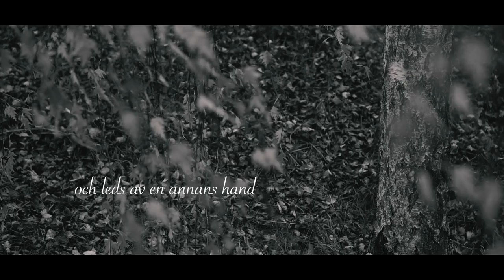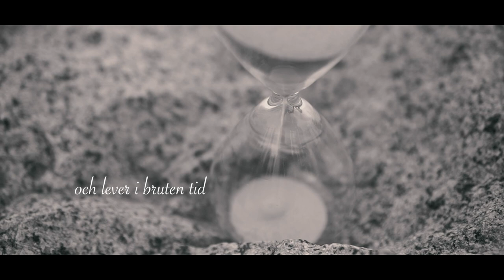Matilda Thuresson - Bruten tid (OFFICIAL LYRIC VIDEO)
"Bruten tid" Matilda Thuresson
Producerad av : Matilda Thuresson, Malin Olson, Johan Vallin och Anders Brandström
Övriga musiker: Elever på Brunnsvik Creative Music
Distribution: Dalapop Valley Music

Lyric Video: Jons Jonna Andersson